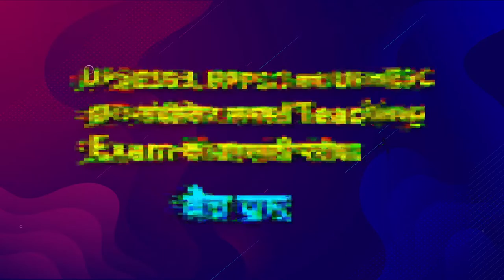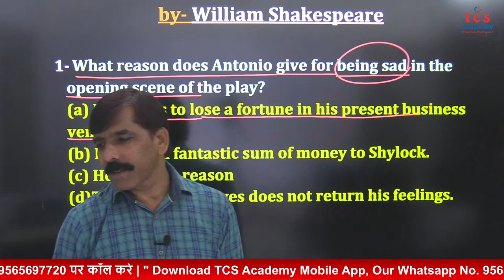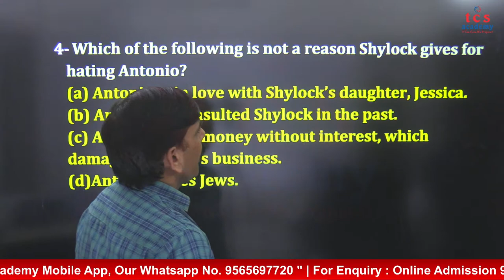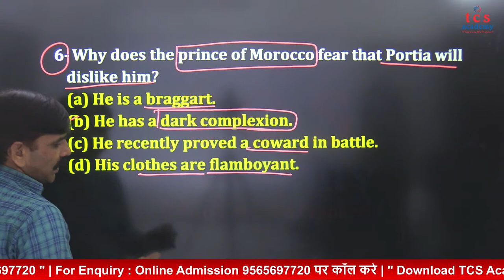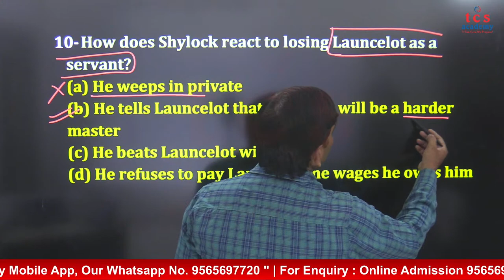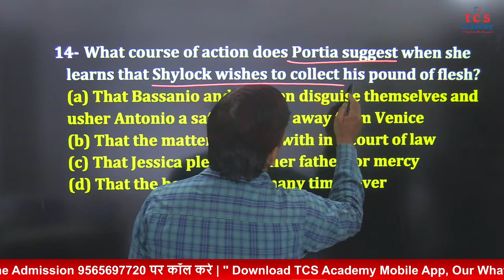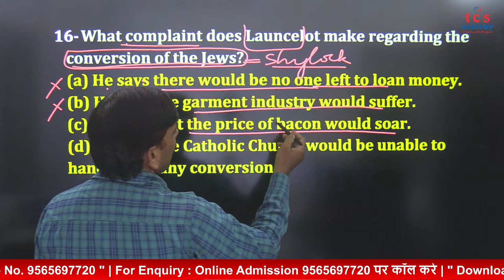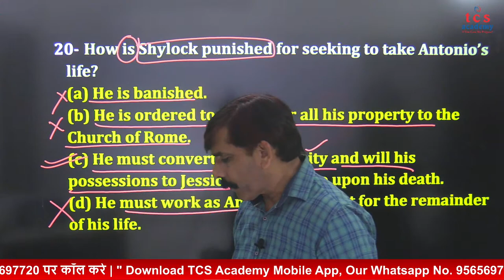RPSC 2ndGrade Sr Teacher ENGLISH Literature MCQ Practice | UP TGT / PGT / LT GRADE / | KVS TGT PGT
Address: 364 Chandrlok, Kapoorthala Road, Near Haydel Colony, Aliganj